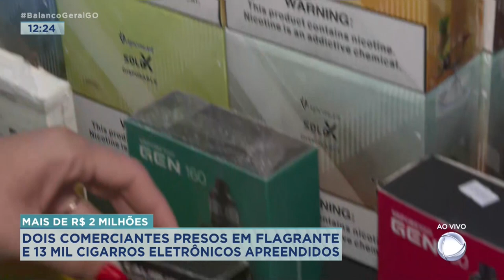MAIS DE 2 MILHÕES: DOIS COMERCIANTES PRESOS EM FLAGRANTE E 13 MIL CIGARROS ELETRÔNICOS APREENDIDOS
DOIS COMERCIANTES DAQUI DE GOIÃNIA FORAM PRESOS EM FLAGRANTE NUMA OPERAÇÃO DA POLÍCIA CIVIL DE COMBATE A VENDA DE CIGARROS ELETRÔNICOS.